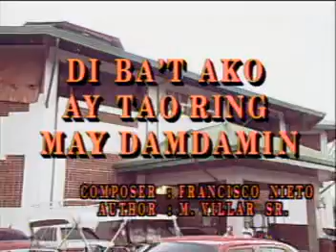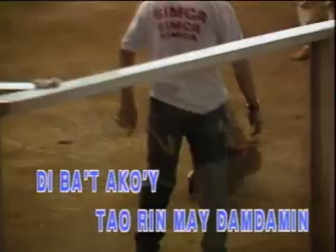11. Di Ba't Ako Ay Tao Ring May Damdamin - Ric Manrique Jr. [Precision]